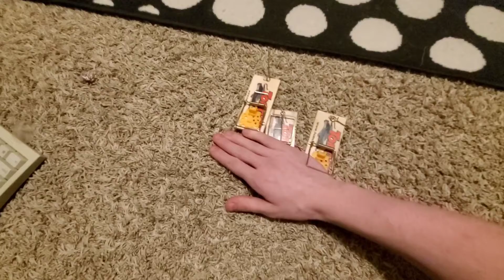As I Promised...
You know me, i'm not one to lie about things. The stream where I said I would stick my hands in the mousetraps ended prematurely, so here is the what I promised...